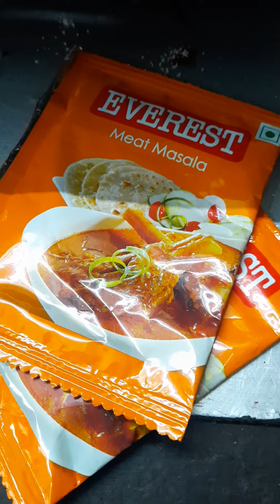Tasty Veg | Biryani - Home made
biryani lover watch this video